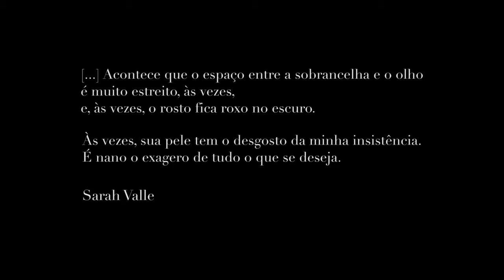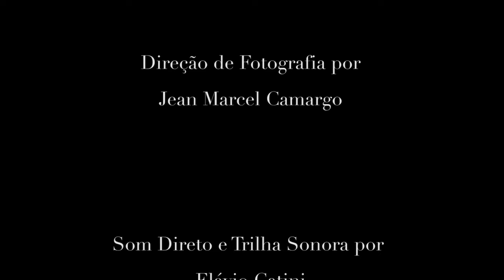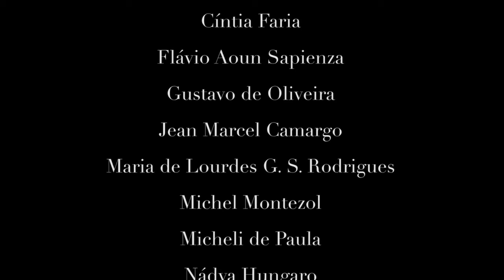Amor Frondir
11º PRÊMIO CORVO DE GESSO
Mostra oficial de curtas-metragens concorrentes ao 11º Prêmio Corvo de Gesso

Jacareí/São Paulo
2018